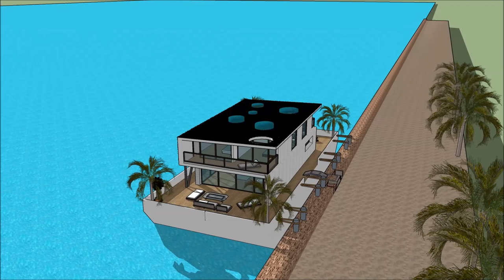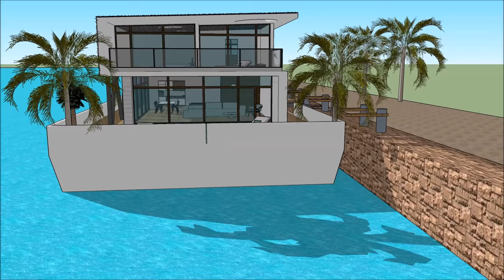Houseboat Hausboot Hamburg Berlin in GERMANY luxury in GERMANY liveabroad Grand Design Living Modern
The Houseboat Hausboot Hamburg Berlin in GERMANY luxury in GERMANY liveabroad Grand Design Living Modern is made to sustain quality of living Wolfsburg Berlin Frankfurt Munich Cologne Liepzig Dortmund Hanover Essen Schweinfurt Inglostadt Vienna Graz Linz Salzburg Zürich Zurich Geneva Basel Lausanne Bern Winterthur Lurcerne Lugano Antwerpen Antwerp Ghent Gent Charlero Liege Arlon Bruges Brugge Brussels Bruxelles Brüssel Mons Belgium Austria Switzerland Luxembourg Liechtenstein Innsbruck Klagenfurt Eisenstadt Bregenz Regensburg Hesse Dresden Nuremburg Duisburg Bochum Bielefield Münster Düsseldorf Ludwigshafen am Rhein Erlangen Stuttgart Bonn Ulm Aschaffenburg Bavaria  Saarland Baden-Württemberg Bremen München Passau Darmstadt KoblenZ Wiesbaden Mannheim Tyrol Opole Silesian Esprito Santo Sanya Catarina Rio Grande Do Sul Schaan Vaduz Triesen Lëtzebuerg Luxembourg City Esch-sur-Alzette or elsewhere.

The Houseboat Hausboot Hamburg Berlin in GERMANY luxury in GERMANY liveabroad Grand Design Living Modern includes an Extravagant Barge Design ready for the extravagant user to rent the barge Houseboat Wolfsburg Berlin Frankfurt Munich Cologne Liepzig Dortmund Hanover Essen Schweinfurt Inglostadt Vienna Graz Linz Salzburg Zürich Zurich Geneva Basel Lausanne Bern Winterthur Lurcerne Lugano Antwerpen Antwerp Ghent Gent Charlero Liege Arlon Bruges Brugge Brussels Bruxelles Brüssel Mons Belgium Austria Switzerland Luxembourg Liechtenstein Innsbruck Klagenfurt Eisenstadt Bregenz Regensburg Hesse Dresden Nuremburg Duisburg Bochum Bielefield Münster Düsseldorf Ludwigshafen am Rhein Erlangen Stuttgart Bonn Ulm Aschaffenburg Bavaria  Saarland Baden-Württemberg Bremen München Passau Darmstadt KoblenZ Wiesbaden Mannheim Tyrol Opole Silesian Esprito Santo Sanya Catarina Rio Grande Do Sul Schaan Vaduz Triesen Lëtzebuerg Luxembourg City Esch-sur-Alzette

The Houseboat Hausboot Hamburg Berlin in GERMANY luxury in GERMANY liveabroad Grand Design Living Modern has three level plans with basement underneath it, which consist all the facilities needed for the renter. The Houseboat Barge has a unique modern contemporary design with unique architectural features. It has its own lounge area with gorgeous view of the bay. Wolfsburg Berlin Frankfurt Munich Cologne Liepzig Dortmund Hanover Essen Schweinfurt Inglostadt Vienna Graz Linz Salzburg Zürich Zurich Geneva Basel Lausanne Bern Winterthur Lurcerne Lugano Antwerpen Antwerp Ghent Gent Charlero Liege Arlon Bruges Brugge Brussels Bruxelles Brüssel Mons Belgium Austria Switzerland Luxembourg Liechtenstein Innsbruck Klagenfurt Eisenstadt Bregenz Regensburg Hesse Dresden Nuremburg Duisburg Bochum Bielefield Münster Düsseldorf Ludwigshafen am Rhein Erlangen Stuttgart Bonn Ulm Aschaffenburg Bavaria  Saarland Baden-Württemberg Bremen München Passau Darmstadt KoblenZ Wiesbaden Mannheim Tyrol Opole Silesian Esprito Santo Sanya Catarina Rio Grande Do Sul Schaan Vaduz Triesen Lëtzebuerg Luxembourg City Esch-sur-Alzette